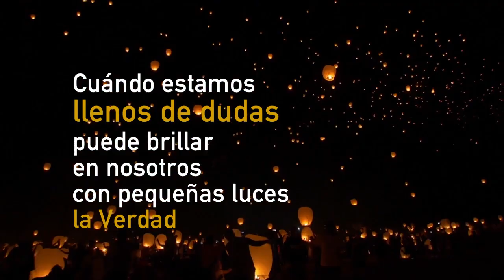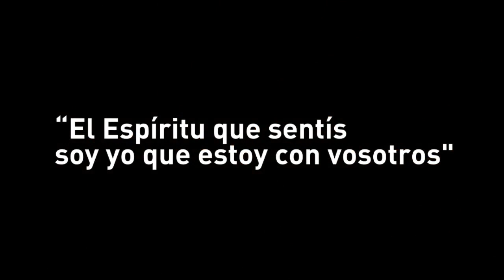Puedes sentirlo - Pentecostés, Ciclo B.